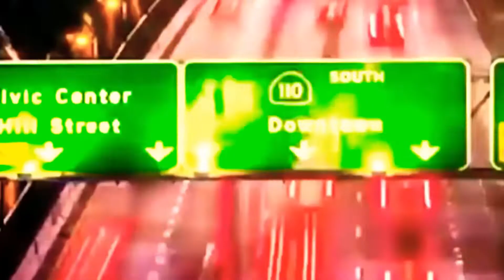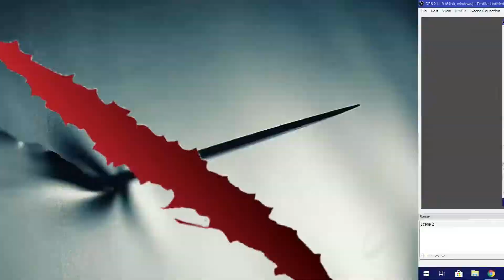Critiquing Your Edits! Episode 7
We can talk there and help me improve my channel!

ALL WWE PROGRAMMING, TALENT NAMES, WRESTLING MOVES,TRADEMARKS, LOGOS AND COPYRIGHT ARE THE EXCLUSIVE PROPERTY OF WWE, INC AND IT'S SUBSIDIARES.